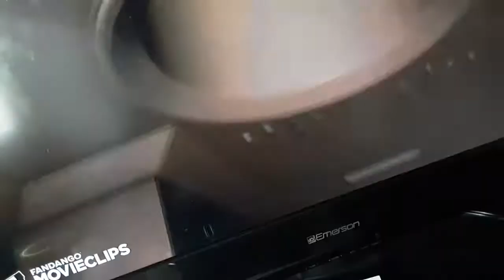Over the hedge